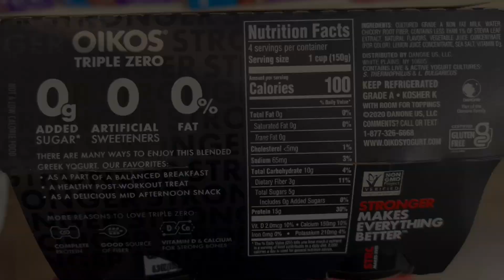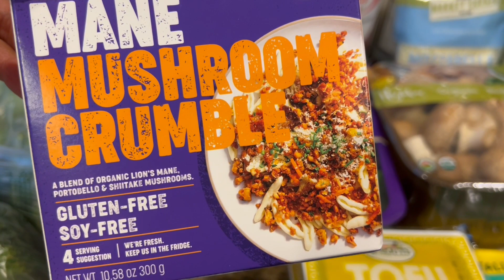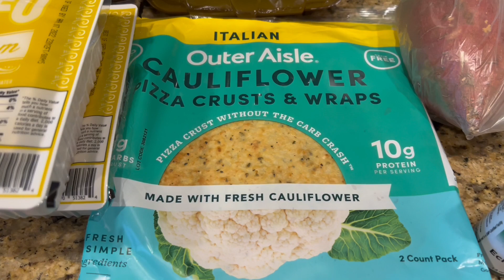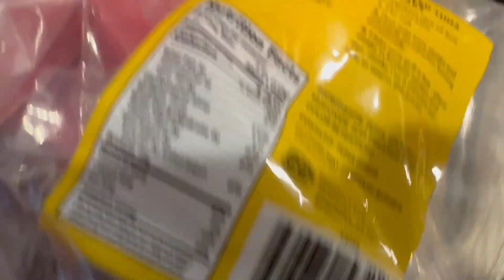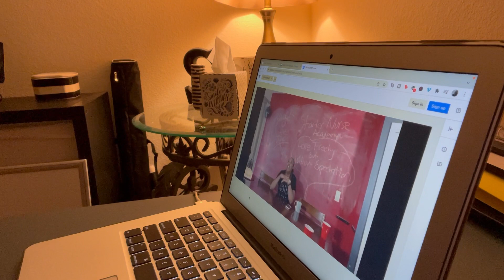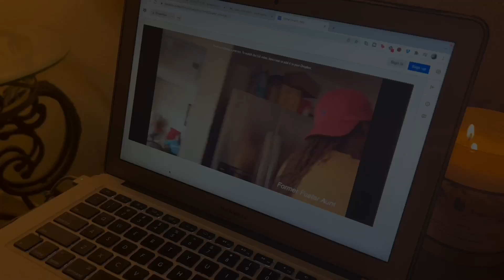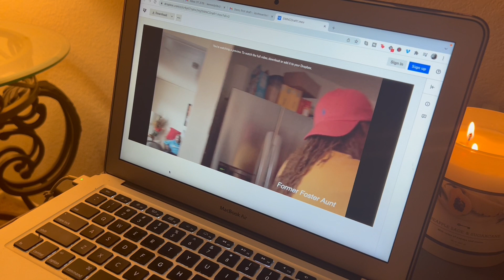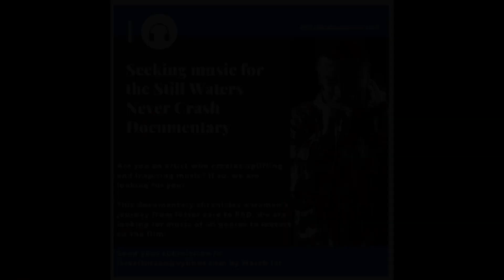Day In The Life | Grocery Haul, I Bought Myself Flowers + Documentary Sneak Peek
Spend the day with me as I grocery shop, acknowledge I have a chapstick addiction lol, buy myself some flowers and work on Still Waters Never Crash - a documentary I produced and directed.

If you have an uplifting or inspiring song that you'd like to possibly have featured in Still Waters Never Crash, please send it to by March 1, 2022.

0:00 Intro
2:12 Chapstick addiction lol
3:16 Driving / Shopping
8:17 Grocery Haul
11:35 Documentary Sneak Peek

🚨 CHECK OUT SOME POPULAR UPLOADS🚨

📪 MY NEW ADDRESS  - SEND THINGS IF YOU'D LIKE :)
231 E. ALESSANDRO BLVD A209